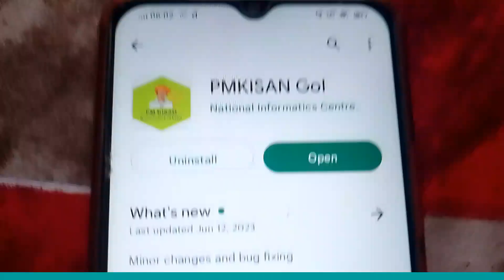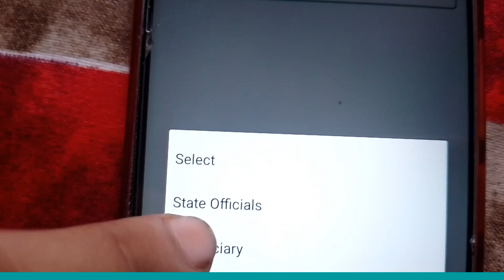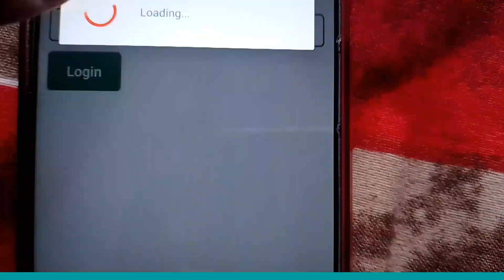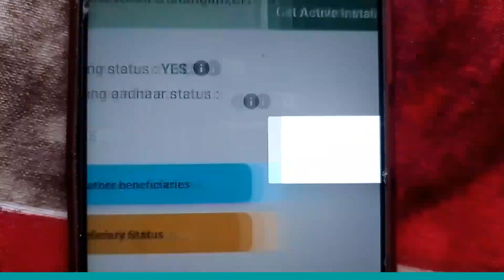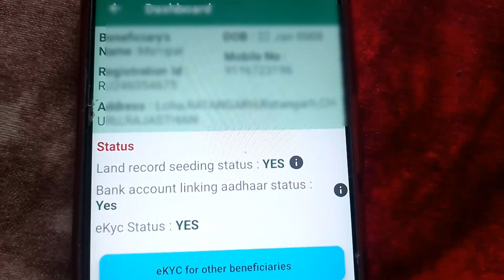New PM Kisan Mobile App Farmers Status In Dob Wrong Showing | PM Kisan New Update | Mahi Info